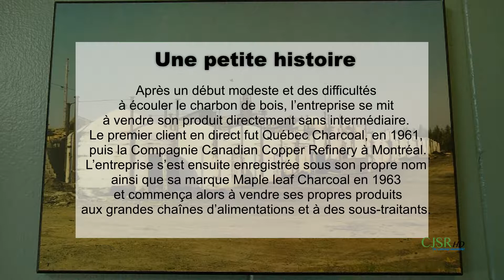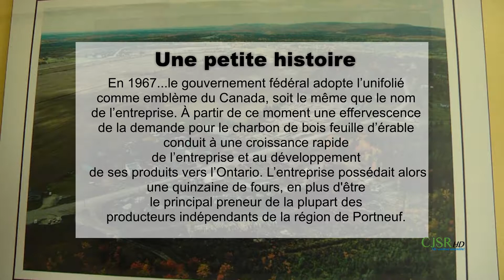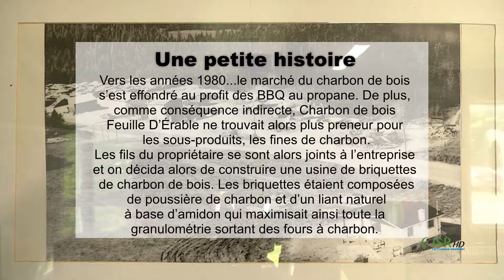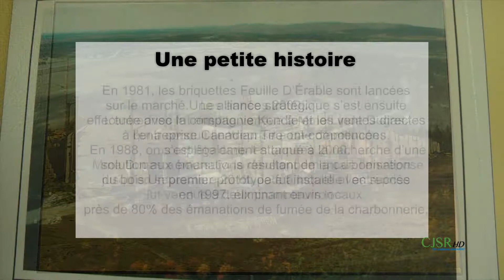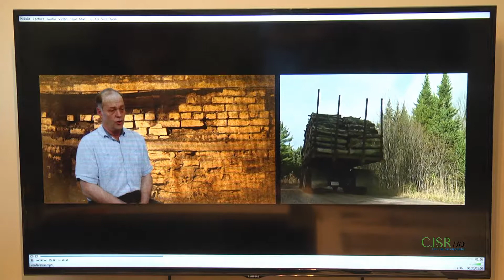Forêt 68 Charbons de bois 1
Portrait d'une facette de la grande industrie de la forêt.